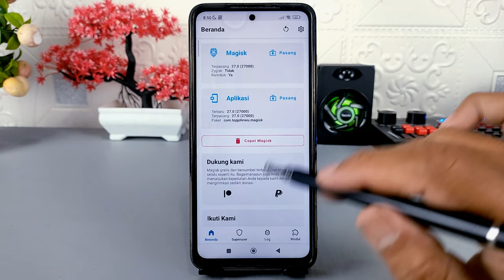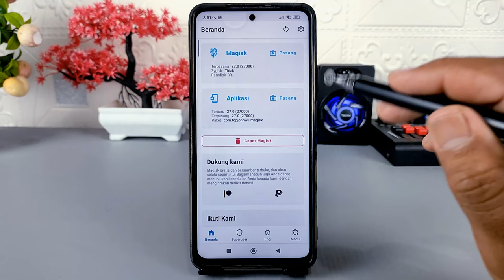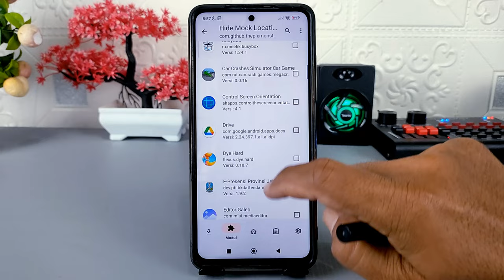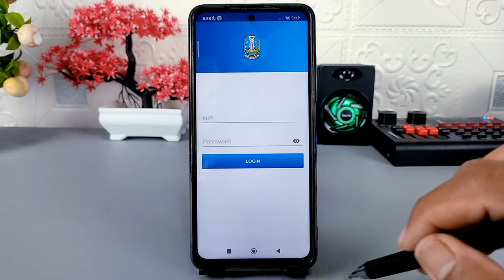Cara Supaya Aplikasi Fake GPS Tidak Terdeteksi Sistem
Assalamualaikum apa kabar teman-teman semua, di video ini saya share ke semua cara menginstal aplikasi fake GPS di HP tanpa terdeteksi oleh sistem.
Biasanya,ketika kita menginstal aplikasi fake GPS atau lokasi palsu di HP, maka sistem akan mendeteksi bahwa kita telah menggunakan aplikasi tersebut, dan sebagian aplikasi tidak bisa digunakan karena mendeteksi bahwa kita sedang menggunakan aplikasi fake GPS.
Nah supaya aplikasi fake GPS tidak terdeteksi solusi sistem, hal pertama yang wajib kalian lakukan adalah melakukan root ke perangkat HP, saya sarankan root menggunakan magisk, namun sebelum melakukan root, ada beberapa resiko yang mungkin akan terjadi pada HP kalian, di antaranya kemungkinan garansi HP akan hilang, kemudian kemungkinan HP akan rentan terkena malware, dan risiko lainnya bisa jadi HP kalian bootloop.

Kemudian jika hp kalian sudah root, silakan install modul LSposed, berikutnya install aplikasi hide mock location, dan terakhir silakan pilih aplikasi yang mendeteksi GPS, dan setelah itu fake GPS tidak akan lagi terdeteksi oleh sistem.
Untuk bahan-bahan silakan download di sini

Terima Kasih